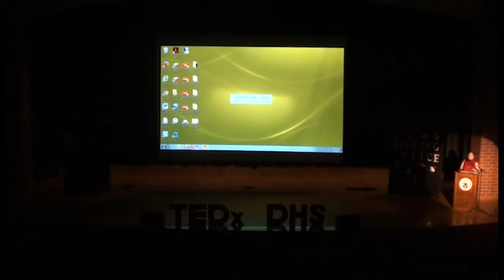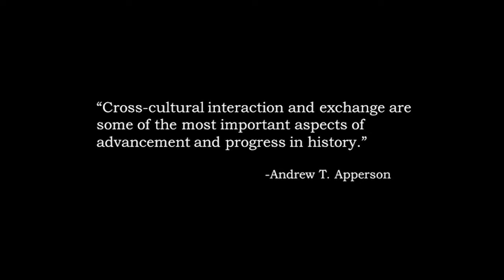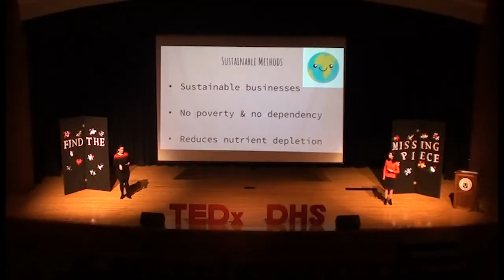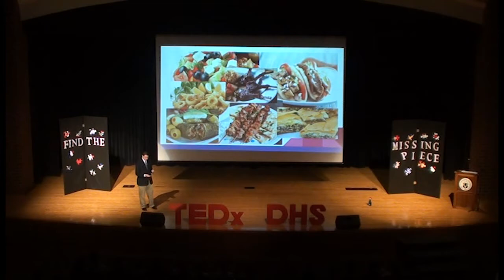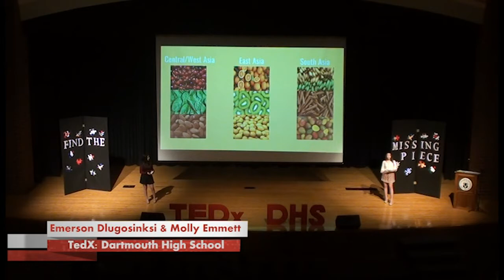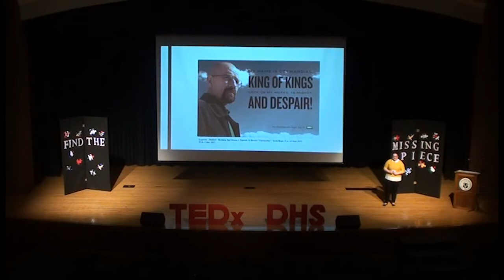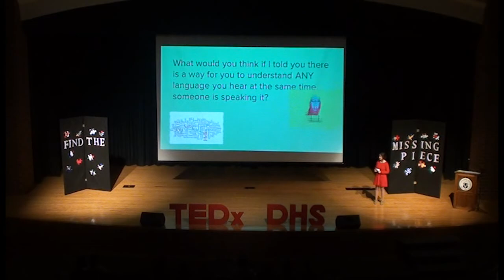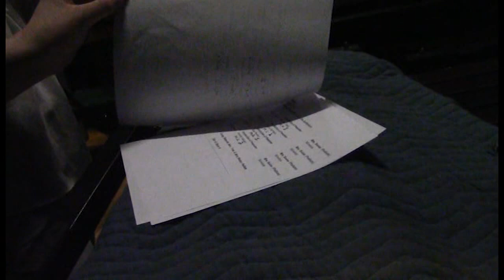TedX Dartmouth High School 2017 Part 1